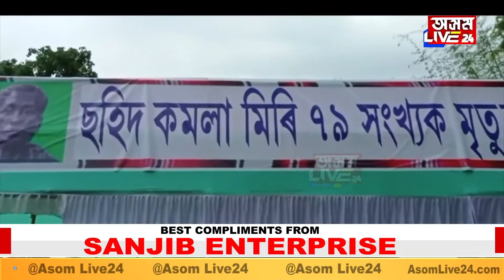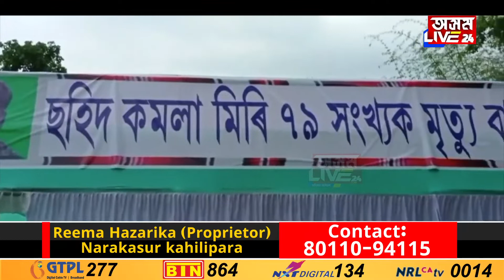চিৰযুগমীয়া হওক ছহিদ কমলা মিৰিৰ স্মৃতি